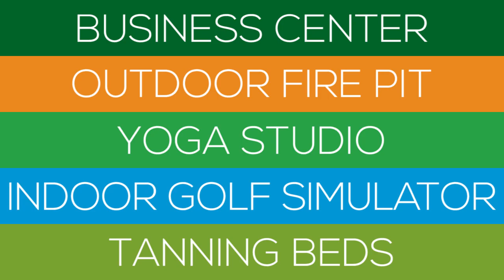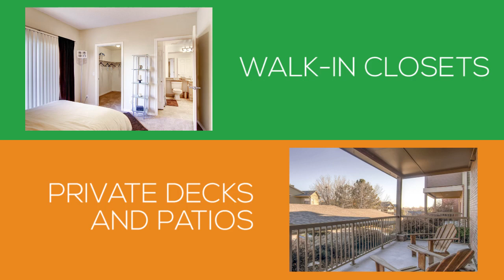Ashford Belmar Apartment Homes - Lakewood, CO